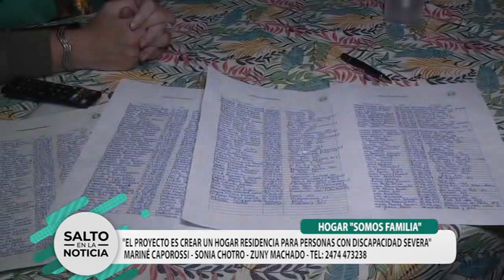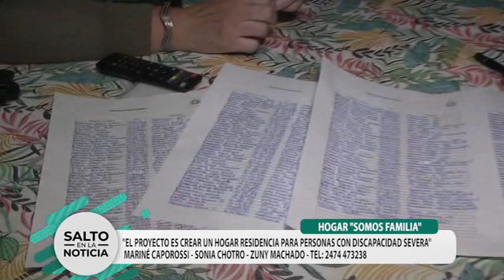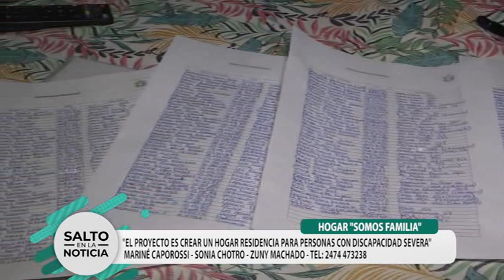HOGAR "SOMOS FAMILIA"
PROYECTO HOGAR RESIDENCIA